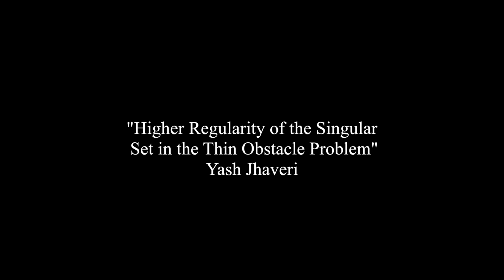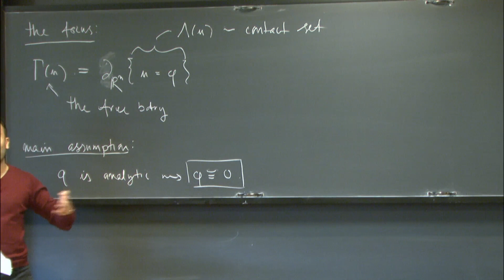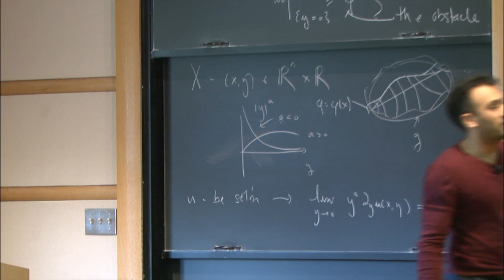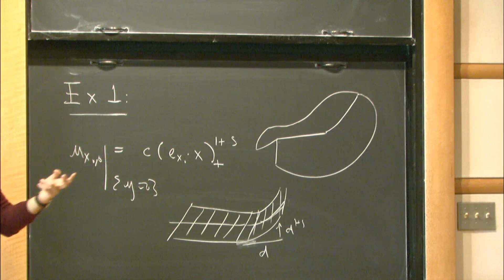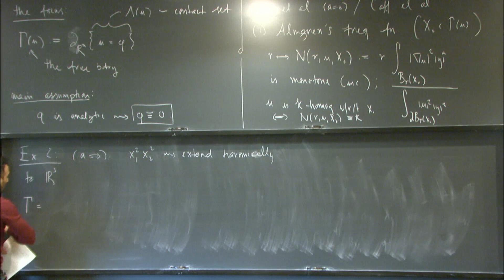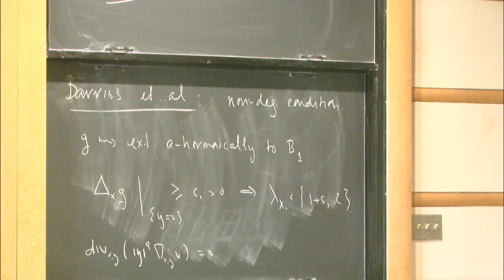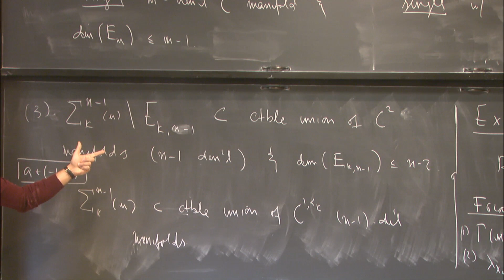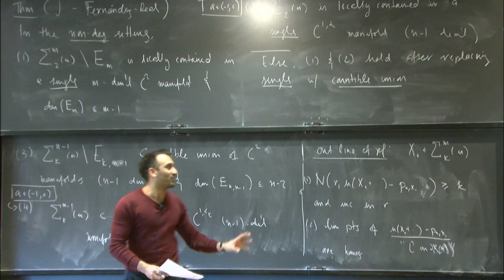Higher Regularity of the Singular Set in the Thin Obstacle Problem - Yash Jhaveri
Analysis Seminar

Topic: Higher Regularity of the Singular Set in the Thin Obstacle Problem.
Speaker: Yash Jhaveri
Date: April 4, 2019